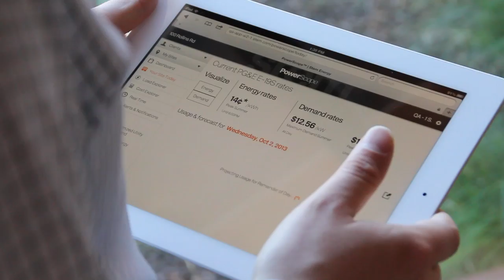Technology Pioneer 2015 | John E. Carrington (Stem)